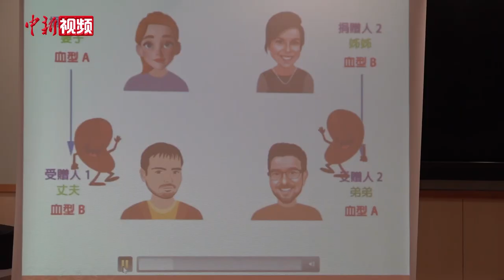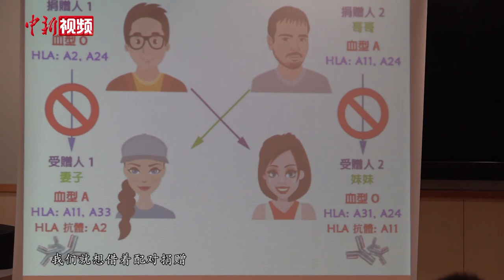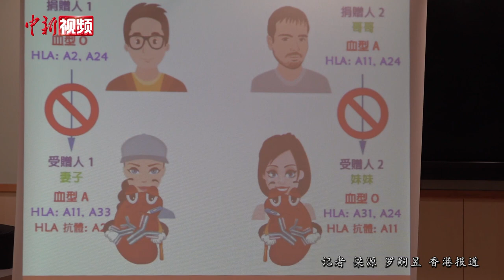香港完成首宗肾脏配对捐赠手术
11月3日，香港医院管理局召开记者会，公布首例香港肾脏配对捐赠手术正式完成，两名受赠者于今年6月完成配对，8月进行移植手术，并于今年中秋节前出院。

香港医院管理局总行政经理(综合临床服务)李立业表示，此次手术成功解决了捐赠人血型以及组织类型不吻合等问题。为病人提供另一种选择，令两组原本医学上不配合的捐受双方均可接受合适的器官。